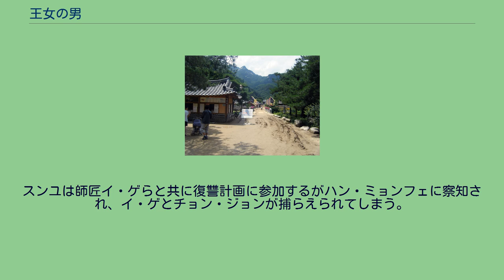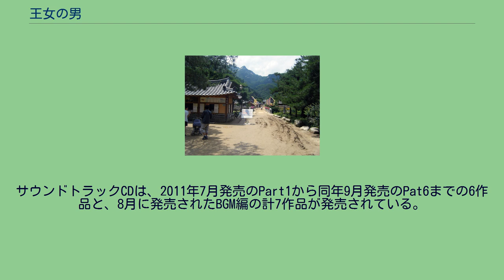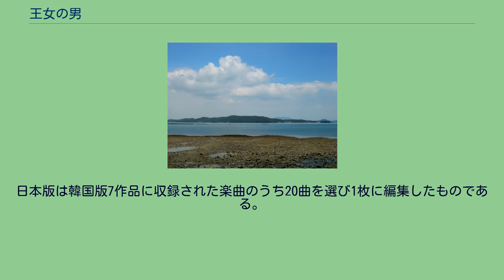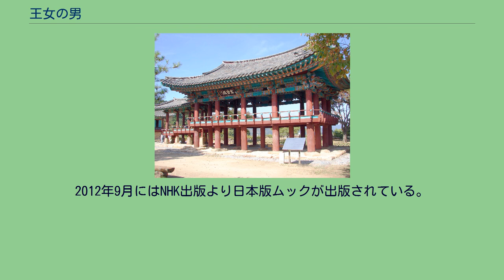王女の男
パク・シフ
『王女の男』（おうじょ の おとこ、朝鮮語: コンジュエ ナムジャ、ハングル: 공주의 남자）は、韓国KBSにて2011年7月20日から同年10月6日まで放送されたテレビドラマ（時代劇）。
全24話。
KBS水木ドラマの一作品。
徐有英が1873年に著した説話集『錦鶏筆談』中に収録された世祖の長女李世熺と金宗瑞の孫息子の物語をモチーフに、登場人物の一部を変更し再構成したフィクションである。
KBSの脚本コンテスト入賞者であるチョ・ジョンジュとキム・ウク（キム・ウクは本作品がデビュー作）が脚本を、キム・ジョンミン、パク・ヒョンソクの2名が演出を担当した。
主人公の男女は、パク・シフとムン・チェウォンが演じている。
第1話放送時は10.2パーセントの視聴率を記録したが、その後視聴率は上昇し第6話放送で17パーセントを記録、他局の番組を抑えて首位に立った。
第14話放送時点で視聴率20パーセントを越え、最終話では24.9パーセントを記録した。
高視聴率を取った作品の放送期間を延長することが多い韓国においては珍しく、延長せずに当初放送予定の24話で終了した。
2011年度KBS演技大賞にて、パク・シフとムン・チェウォンが最優秀演技賞と人気賞を男女で独占した他、キム・ジョンミンとパク・ヒョンソクが第48回百想芸術大賞テレビ番組部門で監督賞を受賞した。
2009年秋、監督のひとりキム・ジョンミンが新しい時代劇作品の企画を考案中、脚本家のユン・ソンジュより李世熺と金宗瑞の孫息子の物語を紹介された。
その後キム・ジョンミンは独自で敬恵公主について調査し、彼女の生涯に関するエピソードをメインプロットに組み込む形で作品の骨子が完成した。
主人公李世熺はイ・セリョンというオリジナルの人物へ、金宗瑞の孫息子は三男の金承琉へと置き換えられた。
脚本そのものはキム・ジョンミンと、脚本を担当したチョ・ジョンジュとキム・ウクの3名間で相談しながらストーリーの細部をまとめ、脚本の形に執筆するという形を取ったが、エンディングについては第20話放送時点でもまだどのようにするか決まっておらず、放送終了ぎりぎりになってようやく決定した。
イ・セリョン役のムン・チェウォン。
セリョン役は監督のひとりが企画の段階から「彼女しか考えていなかった」というムン・チェウォンが演じた。
オファーを受けた彼女は作品のシノプシスを読み、すぐにこの役を演じることを決めたという。
逆にスンユ役はなかなか決まらず、最終的にこの役を演じることとなるパク・シフにオファーが届いたのは、放送開始予定日の約2か月前である2011年5月後半になってからであった。
パク・シフは「時代劇の大変さは、並大抵のものでは」ないという理由から当初このオファーを断るつもりでいたが、シノプシスを読んで作品内容に強く惹かれたことに加え、イ・スンジェとキム・ヨンチョルが出演していることを理由に出演を承諾した。
シン・ミョン役のソン・ジョンホは、本作品が時代劇デビュー作となった。
ムヨン役のチェ・ハンビッにとっては本作品が女優としてのデビュー作となった。
所属事務所が「企画段階でキャスティングされた」ことを明かしている。
水原市内のKBS水原センター内に設けられたドラマセット以外に、以下がロケ地として用いられた: 第5代国王文宗治世下の李氏朝鮮。
首陽大君の娘イ・セリョンと重臣キム・ジョンソの息子キム・スンユは、セリョンが従姉妹キョンヘ王女のふりをして出席した宗学の講義の場で出会う。
キョンヘが美貌を武器に次々講師を辞めさせていることを聞いていたスンユはセリョンに直言するが、セリョンも負けじと応酬。
最悪の印象を互いに受けることになる。
こっそり外出して街に出ていたセリョンをスンユが救ったことから、ふたりはだんだん距離を縮め惹かれ合っていくが、セリョンを妓楼に連れて行ったのをキョンヘ王女を誘惑し連れ出したと誤解されたスンユは捕らえられ、宮廷から追放処分を受けてしまう。
文宗はスンユをキョンヘの夫にと考えていたがこの話も立ち消えとなり、キョンヘは別の候補者でスンユの親友チョン・ジョンと結婚する。
文宗が崩御し、ひとり息子で世子のホンウィが第6代国王端宗となった。
左議政に就任したキム・ジョンソは首陽大君をはじめ王族の政治的関与に目を光らせ、首...